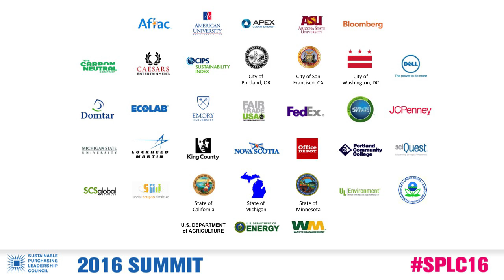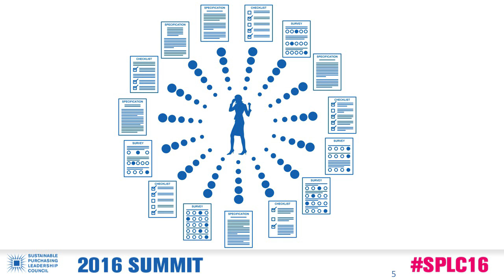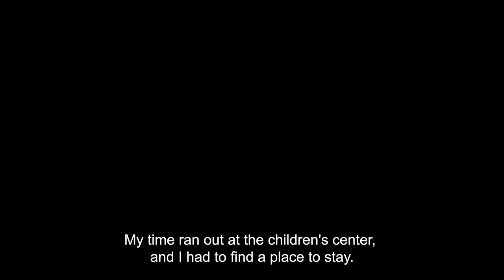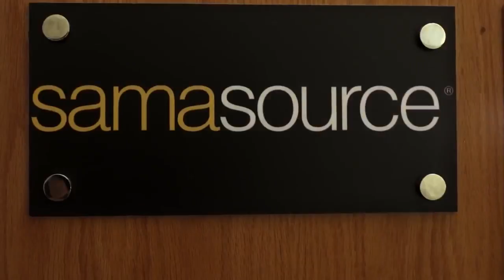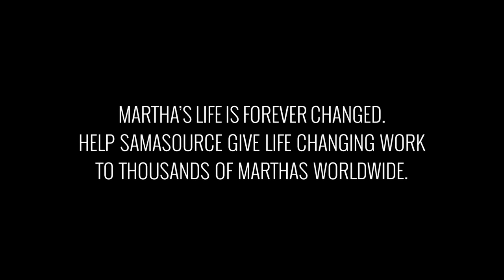Keynote Conversation: Impact Sourcing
Main stage presentation from the Sustainable Purchasing Leadership Council's 2016 Summit in Washington, DC, on May 24th.

SPEAKERS

Jason Pearson
Executive Director
Sustainable Purchasing Leadership Council

Zia Khan
VP, Initiatives & Strategy
Rockefeller Foundation

Tim Hopper
Responsible Sourcing
Microsoft

Dan Lang
Head of Worldwide Customer Relations
Sutherland Global

Wendy Gonzalez
Senior Vice President & Managing Director
Samasource